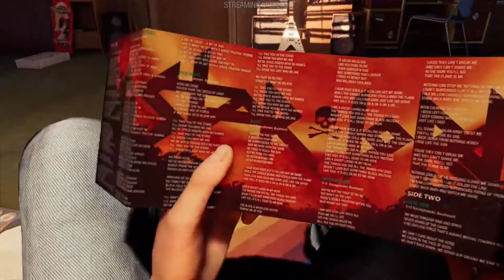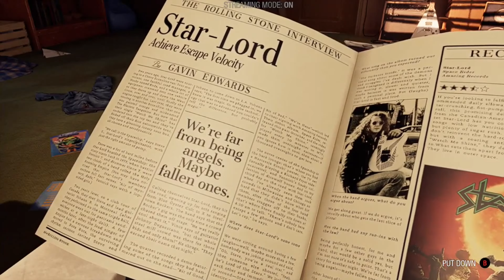Guardians Of Galaxy - Gameplay Walkthrough (XBOX ONE) - Prologue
Peter Quill Dreams Of His Mother And The Day His Life Changed Forever...